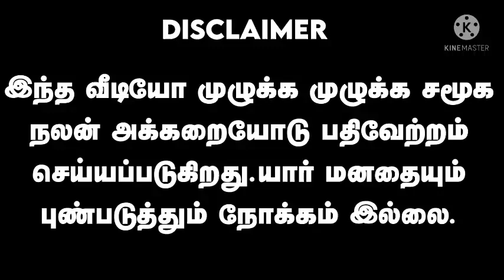"நான் Fraud Review கொடுத்தேனா!"- Trollersஐ மிரள வைத்த Irfan | Karaikudi Biriyani Brothers